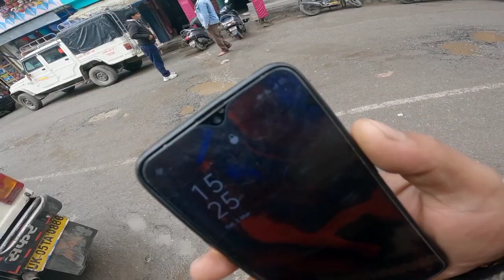Talent Test and Travel | pithoragarh se Dharchula ke aakhari gaaw ki or | Keshav Kundan Vlogs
is video me pithoragarh me  special khassi matlab bakre ka bhuna hua meat or ek bande ka jabrdast talent fir agli subah travel ki shuruat.. bahut hi shaandar video.

talent
test
travel
pithoragarh
Dharchula
uttarakhand